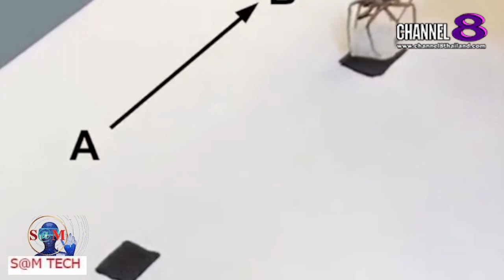TheSaMET!NEWS : "BREAKING​ NEWS" ใช้ซากแมงมุม ทำแขนจับหุ่นยนต์​